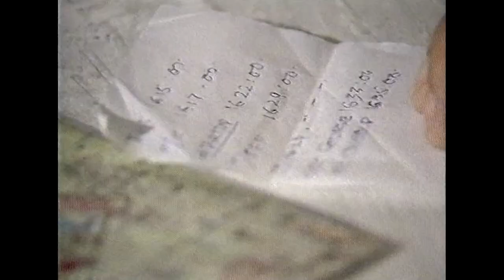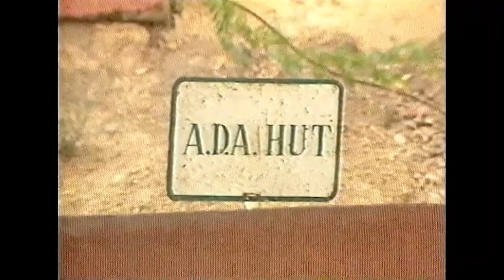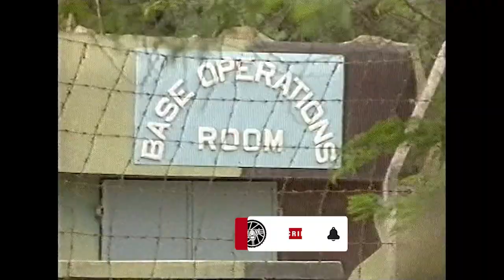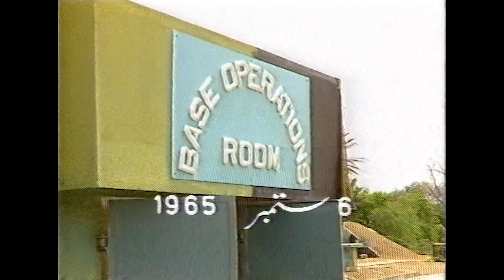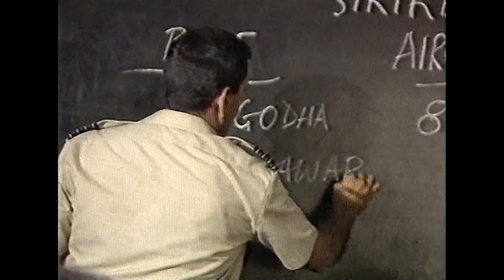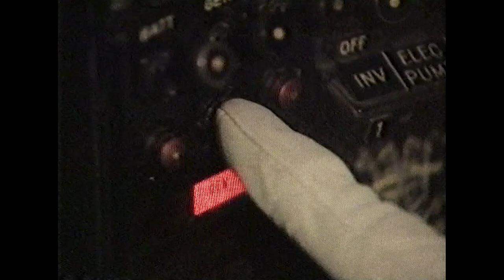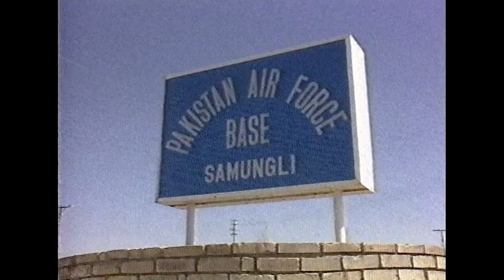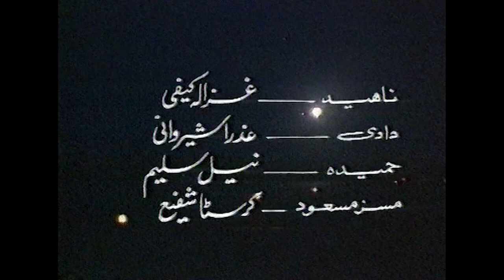Sqn Ldr Sarfaraz Ahmad Rafiqui Shaheed, Hilal-e-Jurat & Sitara-e-Jurat (COMPLETE EPISODE)